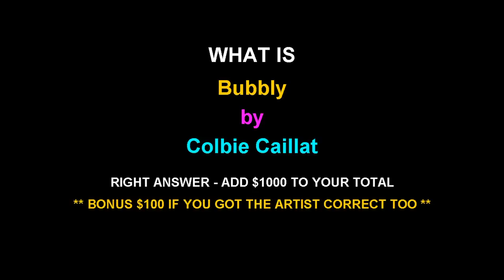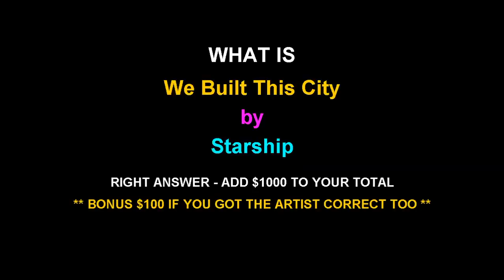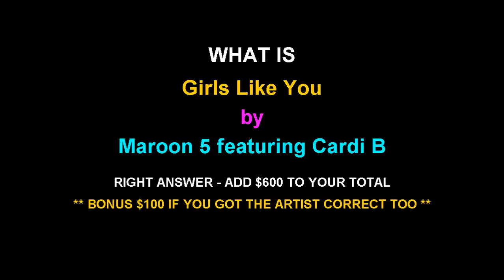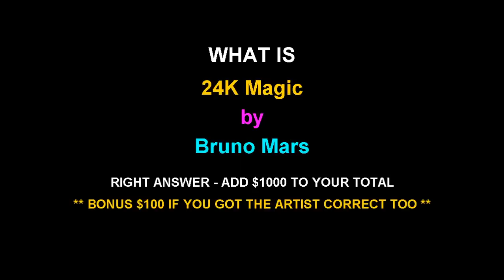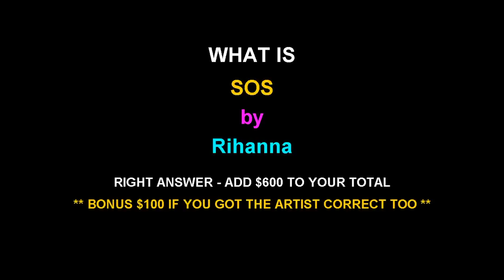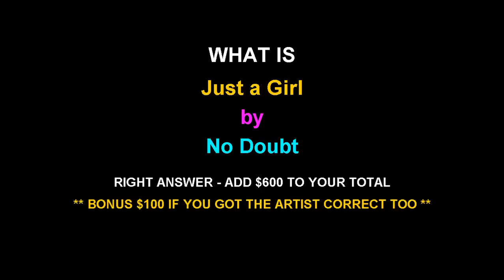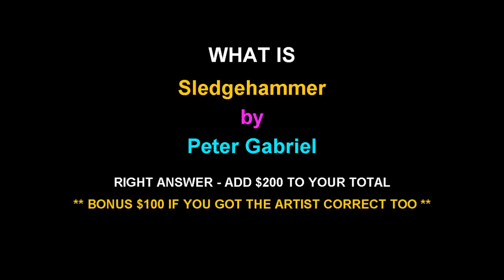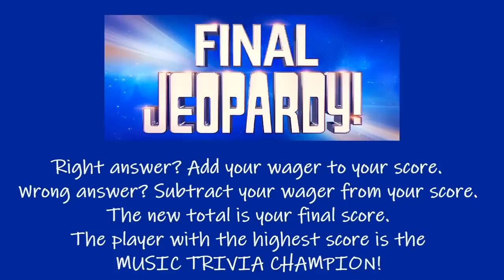Name That Tune Music Trivia Jeopardy Style Quiz #11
Play Name That Tune in the style of Jeopardy! Listen to the 5 second music clip and see if you can name that tune before time expires. Get the answer correct and earn the score on the board. Earn bonus points by identifying the artist, and boost your score with the Daily Double and Final Jeopardy.